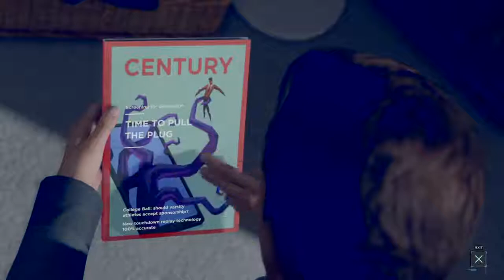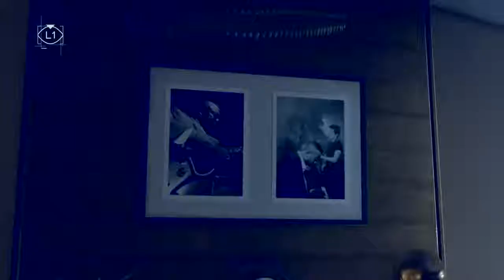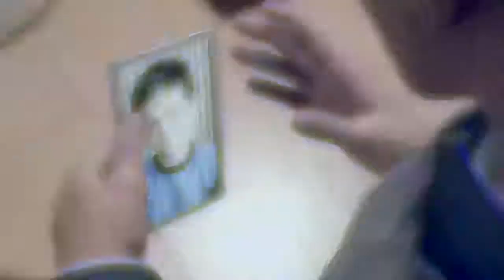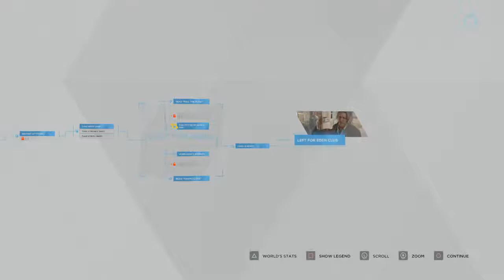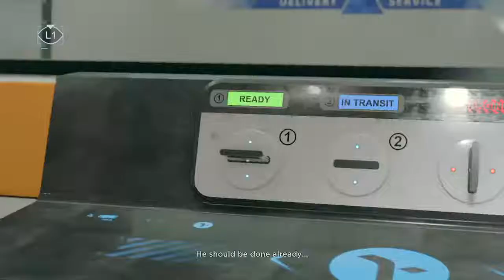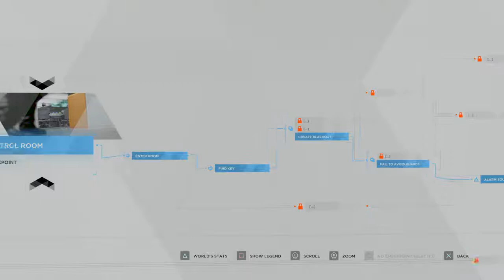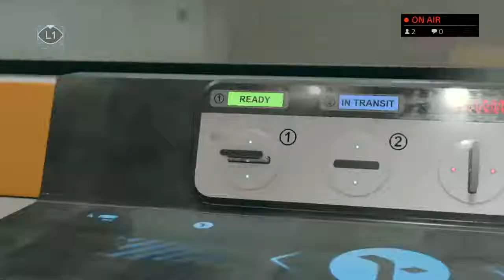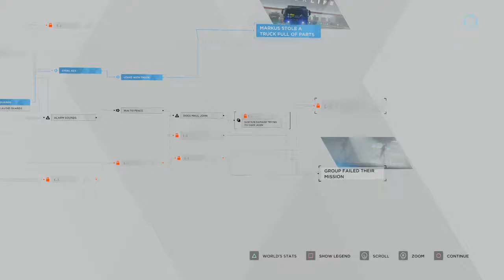DBH Gameplay TLOU 2 By Chef Myeong-Chick